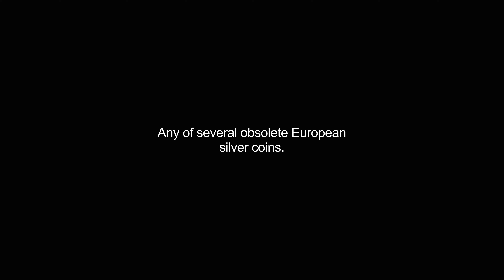groschen video Dictionary meaning and pronunciation